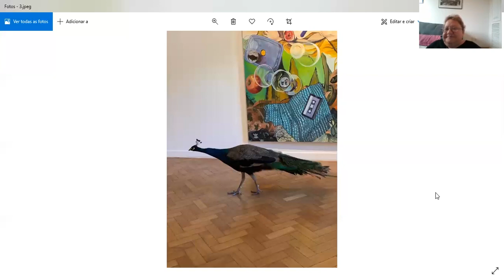1 curadorx, 1 hora: Isabel Portella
Isabel Portella nasceu no Rio de Janeiro, Rio de Janeiro, Brasil, em 1970. É museóloga e crítica de arte. Doutora e mestra em história e crítica da arte pela Escola de Belas-Artes/UFRJ. Coordenadora e curadora da Galeria do Lago Arte Contemporânea do Museu da República (IBRAM). Crítica e curadora independente desde 2005, com textos e entrevistas em várias publicações, além de ter elaborado textos para diversas exposições.

[Isabel Portella was born in Rio de Janeiro, Rio de Janeiro, Brazil, in 1970. She's a museologist and art critic. She holds a PhD and master degree in art history and art critic from the Fine Arts School of the Federal University of Rio de Janeiro. She is the coordinator and curator of Galeria do Lago Arte Contemporânea at Museu da República (Brazilian Institute of Museums). She's a critic and independent curator since 2005, with texts and interviews in many publications, besides texts written for many exhibitions]

///imagens selecionadas|selected images: fotografias do grupo de pais e mães-de-santo comemorando a Libertação do Sagrado, no Museu da República [photos of a group of pais and mães-de-santo celebrating the "Liberation of the Sacred", at Museu da República], 2020 + pavão do jardim do Museu da República entrando na exposição "Jardim do Éden" [peacock from the Museu da República's garden entering the exhibition "Eden's garden"], Patrizia D'Angello, 2019, fotografia da curadora [photo taken by the curator] ///

[entrevista realizada em 06 de novembro de 2020|interview recorded on november 6th, 2020]